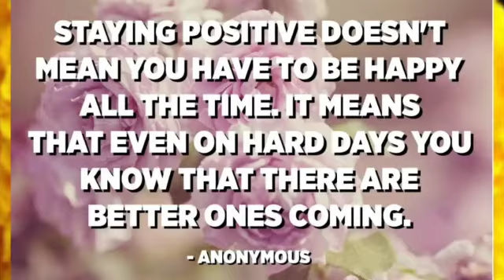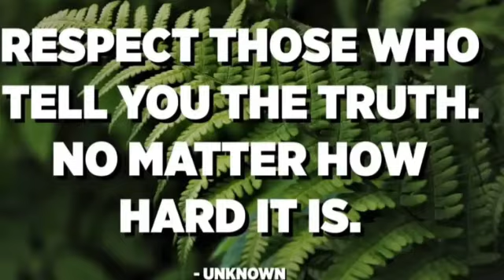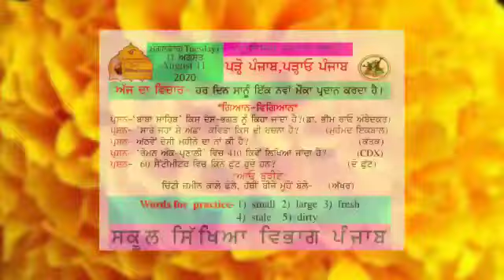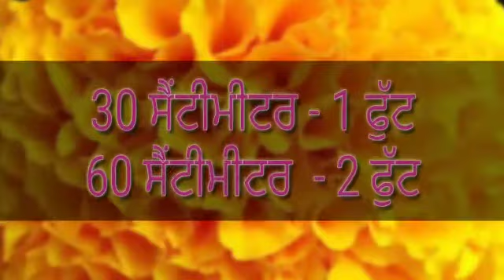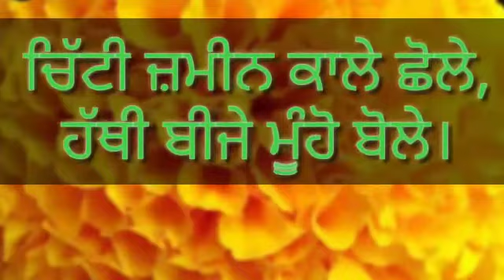Slide# Parho Punjab 11-08-2020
GK For Primary Students